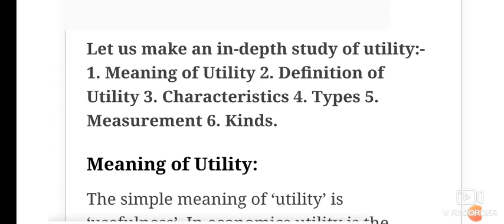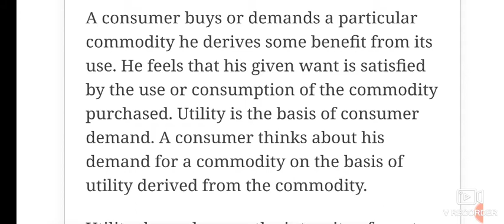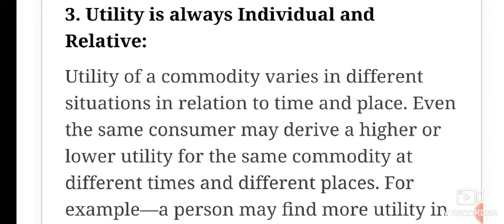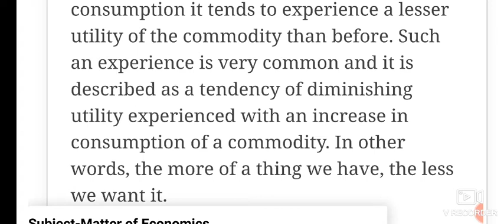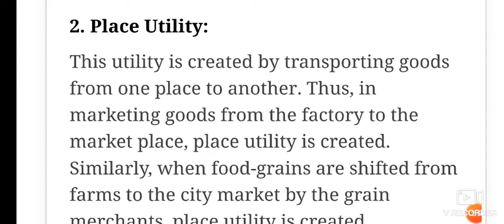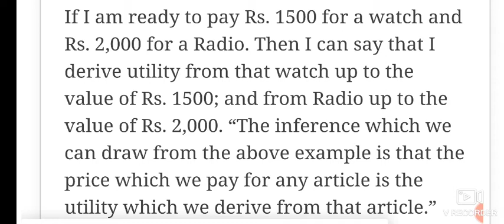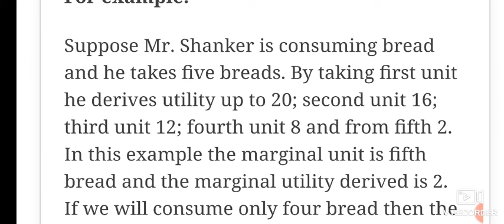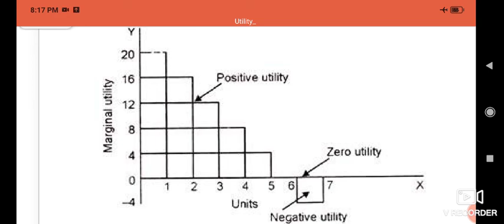Mcom(A)1st| Advance economics|utility| unit1 lecture 1